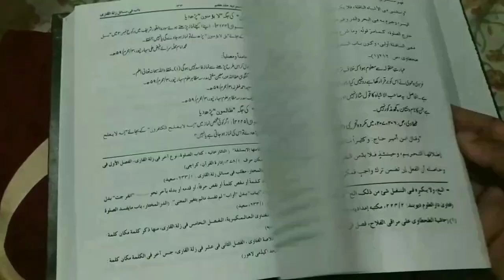Muharram Ka Khas Amal Rizq Ke Liye Hadis Se | Ashura Ke Din Acha Khana | 10 Muharram Me Rizq Ka Amal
10 muharram me 1 khas amal jis se 1 saal tak rizq ki kami nahi hogi hadees se full details bayan hai ke ashura ke din acha khana by Mufti Abdur Rahman banahara marb deeni malumaat